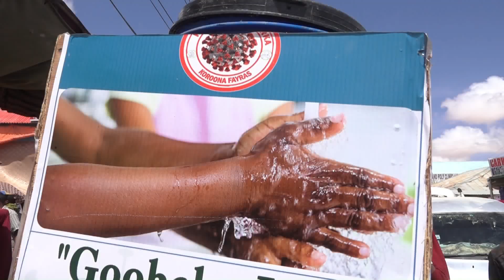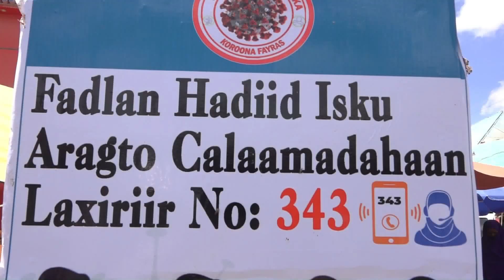Adeegsiga haamaha faraxalka dhowaan dowladda Puntland ay dhigtay goobaha dadweynaha kulmiya ee caasi